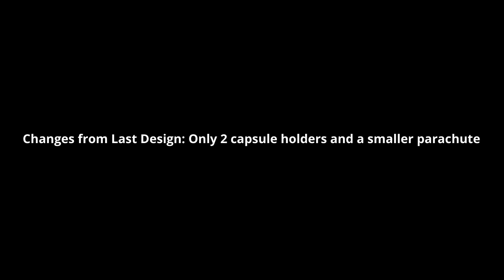Phoenix 7 Launch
Getting closer to finally having a reliable parachute deployment technique